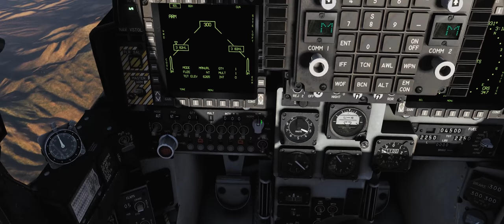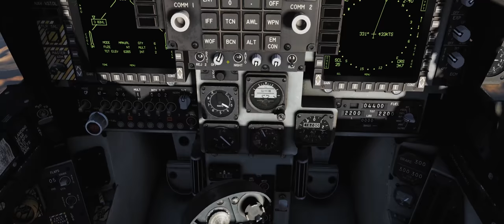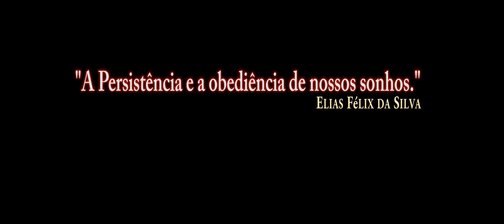DCS World AV 8B BETA MK 82 AIR 2 /PT BR VÍDEO 1020